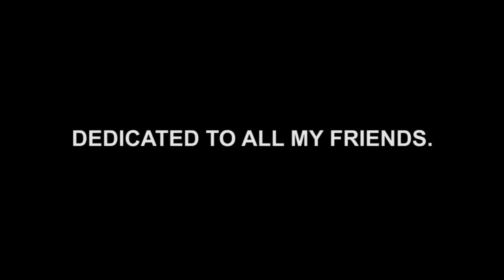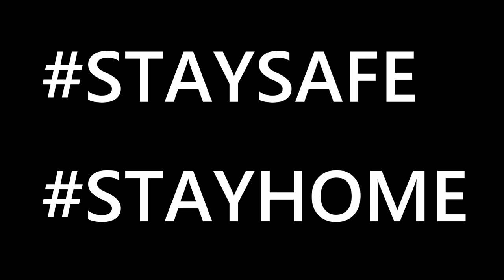CORONA KUDUKA | *Collaboration Sketch* | marshmilanvines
YENNI YENNI YENNI!!
annu dostraga! SHARE maadri!

w/ Prathik V Kurahatti